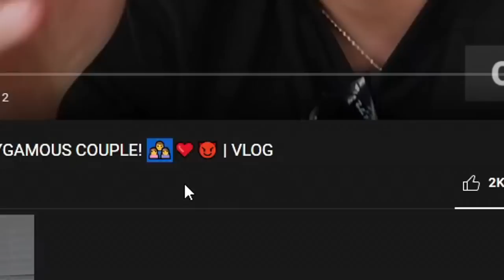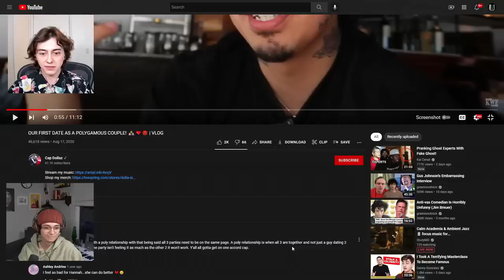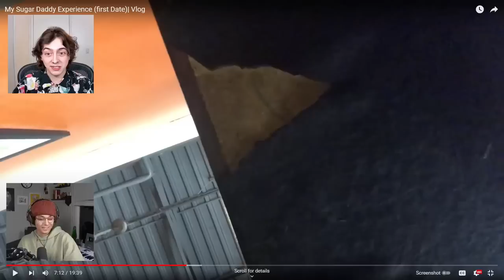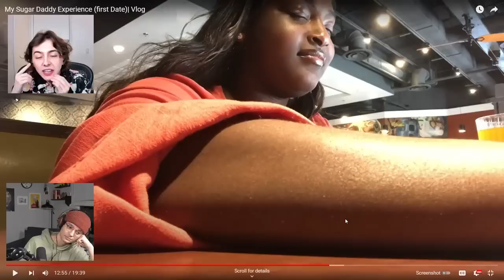first date vlogs are so hard to watch... ft. nickisnotgreen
shout out to nick for sitting through this video with me!!!  it was surprisingly difficult.  i feel fear.